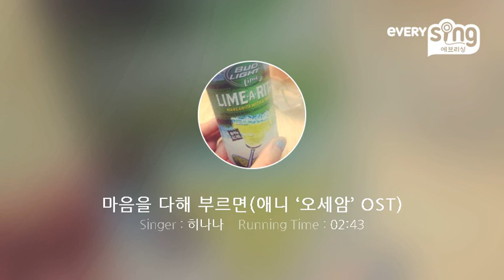[everysing] 마음을 다해 부르면(애니 ‘오세암’ OST)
Singer : 히나나
Title : 마음을 다해 부르면(애니 ‘오세암’ OST)

    1. 고퀄리티 반주에 맞추어 무료로 노래를 부를 수 있습니다.
    2. 녹음과 녹화가 가능합니다.
    3. 모바일 기기에 저장한 곡을 ‘My 채널’에 업로드하여 언제 어디서든 내가 부른 노래를 감상할 수 있습니다.
    4. My 채널에 업로드 한 노래를 친구에게 공유할 수 있습니다.
5. 에브리싱 홈페이지 에서도 My 채널 이용이 가능합니다.